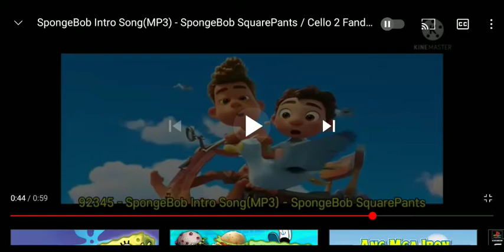platinum Reyna 3 paino score 85